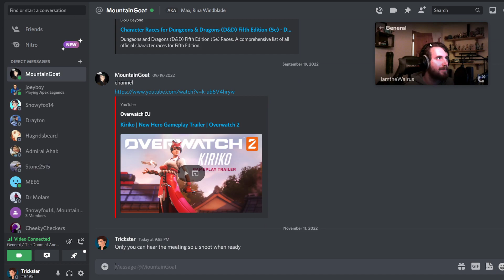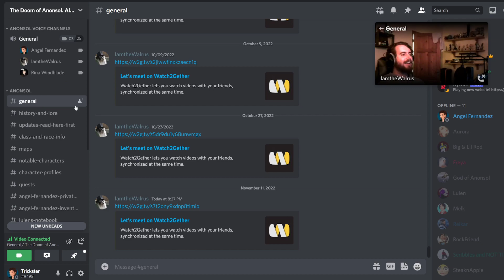Piss & Chips | Doom of Anonsol : CHOSEN ONES | Episode 28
Episode 27 was not exported in time and is lost forever. + Lulens solo adventure was not streamed.
EP 27: Angel burnt a mans face with a torch for information. He discovered that a meeting would be taking place in the Barren Cold, which all the main villains would be attending. Angel reunited with Rina. They tried to make Willow feel better about her off-arm aim being bad, Angel accidentally threw a dagger into his own foot which cheered her up. Rina & Angel aggressively inspired/bullied their newly recruited water mage Aaron Oakheart into shouting his own name to prepare his self-confidence for the mission.
Angel left Nubbins the Hobgoblin back at the Robins Nest under the care of Tink and the Silvertree.
They all set off with Tomoe's crew on the intel mission to the Barren Cold.